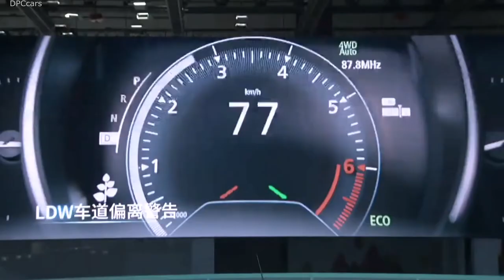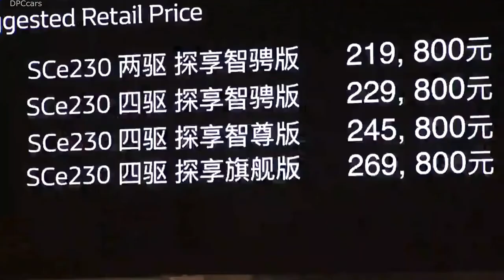Renault City K-ZE Unveiling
With the world premiere of Renault City K-ZE, Groupe Renault is entering the world’s largest and fastest growing electric vehicle market. Six months after the concept was presented at the Paris Motor Show, the sixth 100% electric vehicle in the Renault range is coming to life this week at the Shanghai Motor Show.

This first public presentation demonstrates the capacity of Renault and DRAC to turn an EV concept into reality with the start of sales to be announced before the end of the year.

The first joint-venture brand EV in the A segment designed in China for China, Renault City K-ZE will be produced in China as part of the eGT New Energy Automotive Co., Ltd. joint venture between the Renault-Nissan-Mitsubishi Alliance and the local manufacturer Dongfeng.

All about Renault City K-ZE’s assets in China:

Renault City K-ZE features smart design:

It has assertive lines and a muscular, compact form, with LED Daytime Running Lights.

It embodies classic SUV design with 150mm ground clearance.

The 2,423mm long wheelbase and 300L boot space, which are leading in its segment, make K-ZE reliable and practical for everyday life.

Renault City K-ZE: human-centric intelligence & competitive charging modes

Its multiple charging modes make it compatible with both 220V domestic plugs and public infrastructures. In fast charge, it takes only 50 minutes to charge from 0% to 80%. In slow charge, it takes 4 hours to charge to 100%, totally adequate for fast-paced urban life.

They can also access remotely control on their App. It has online navigation and real time monitoring for EV features. Users have easy access to features such as on-line entertainment, 4G WiFi and smart voice recognition.

Consistent with Renault’s human-centric philosophy, Renault City K-ZE packs PM2.5 sensors and air quality control system, which enables evaluation of cabin air quality and automatic switching between interior and exterior air circulation, offering a healthy, refreshing cabin space.

Renault City K-ZE: high quality standards

It is built in China to rigorous global quality standards. It adopts Renault’s advanced electric technology.

It provides an assured journey with safety features, such as Tyre Pressure Monitoring System (TPMS) and rear imaging.